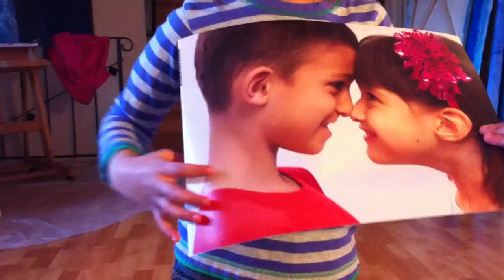Eskimo Kissing Photo and Sara on 2/10/12